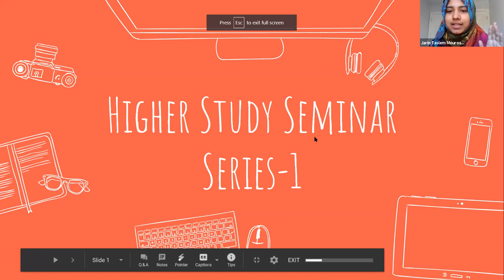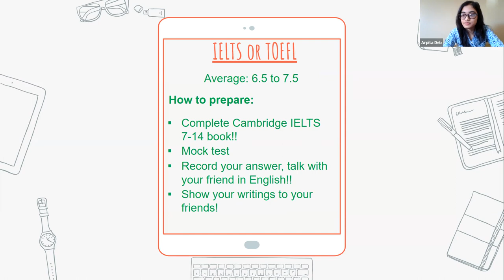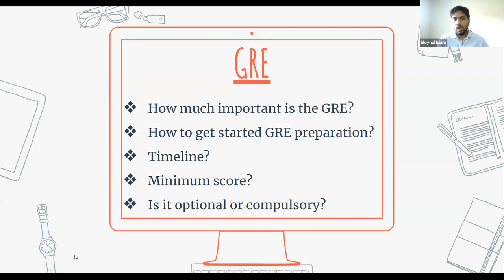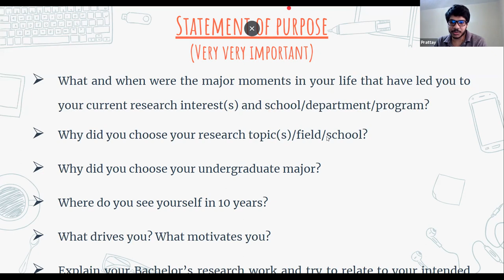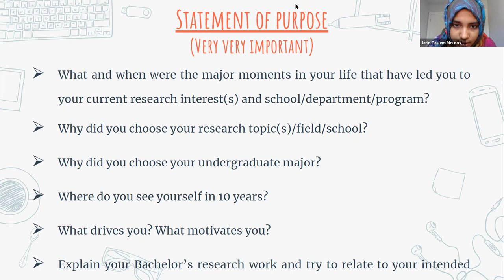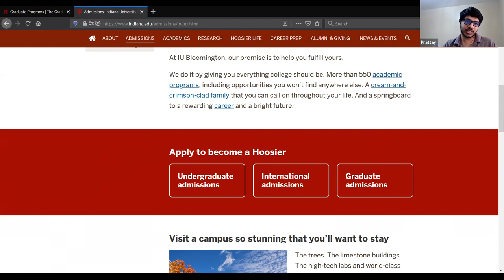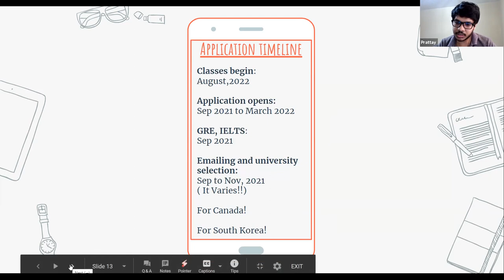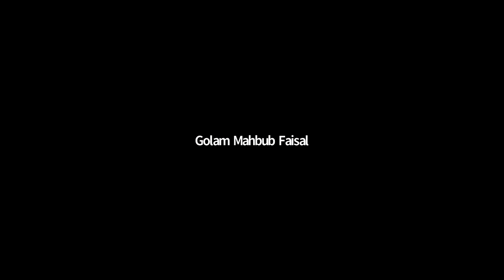Higher Studies in abroad information seminar by GEB 10th batch of SUST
Our friends speak about their experience to pursue higher studies in USA, Canada, UK, South Korea, Germany (Mainly USA, Canada)... Focusing Genetic Engineering and Biotechnology...